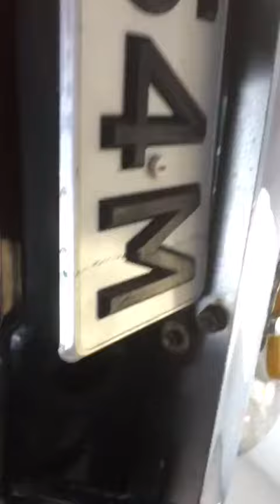1973 Mini Van (Part 3)